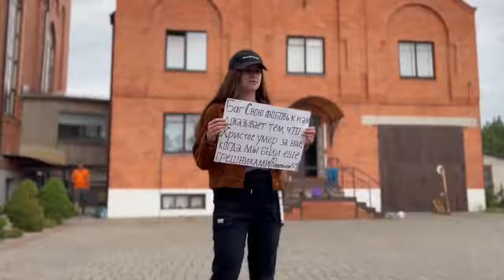Избери жизнь 2022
График Богослужений Церкви ЕХБ Пинск:
Воскресение: 10.00 и 18.00
(Богослужение ).
Понедельник:19.30
(Молодежный разбор Библии).
Среда: 19.00
(Молитвенное служение).
Суббота: 19.00
(Разбор Библии).

Нас можно найти - г.Пинск ул.Мопровская д.27